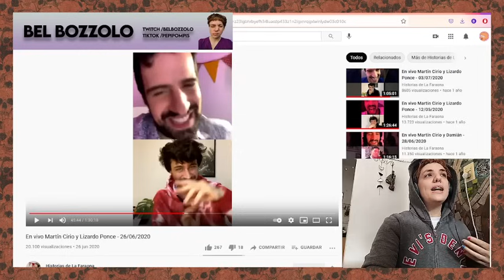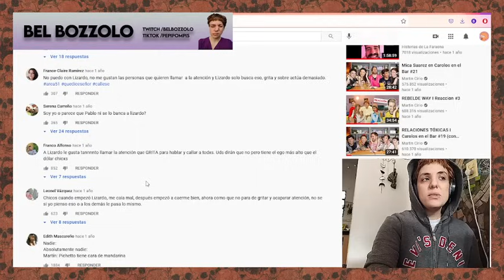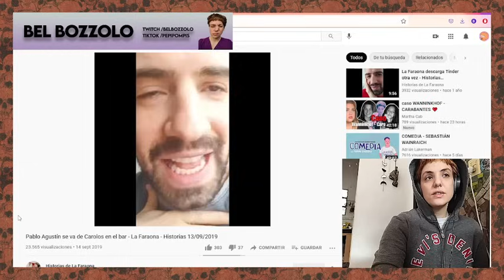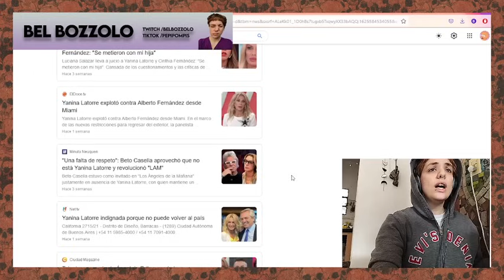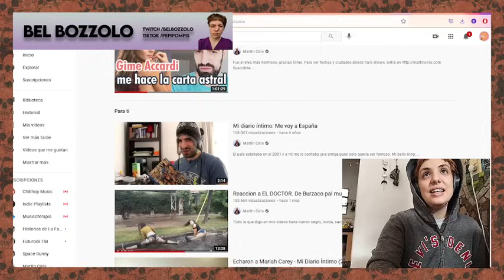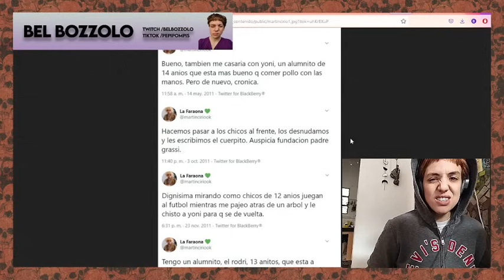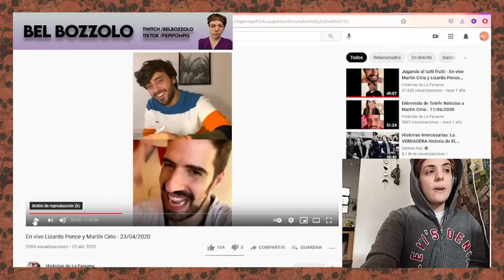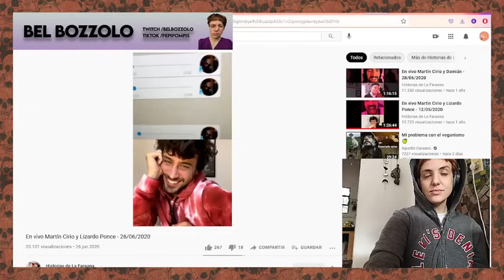Lizardo Ponce arruinó a Martin Cirio (La Faraona)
Mis conspiretas sobre el rol que cumplió Lizardo Ponce en la cencelación y debacle de La faraona